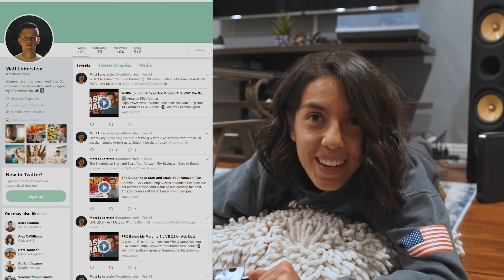Sales DOWN? What to DO if your Amazon FBA Product is Going DOWN!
What do you do if your sales are going downhill? Amazon FBA tips to keep your sales going strong.

I'm Matt Loberstein and this is episode 55 of my business vlog. Watch me show how I've grown a 7 figure eCommerce / Amazon FBA business, and what I'm doing to progress as an entrepreneur.

Helium10 (Suite of keyword tools & more)
ManageByStats (Track Amazon profits and export customer retargeting data)
AsiaInspection (Inspections at your supplier before shipment)
TransferWise (Easy way to send payments to Philippines, etc.)

🎥👀 MY CAMERA GEAR:
Gorillapod Focus
Gorillapod Ballhead
Livestream thingy
Big tripod
Ring light
Other light